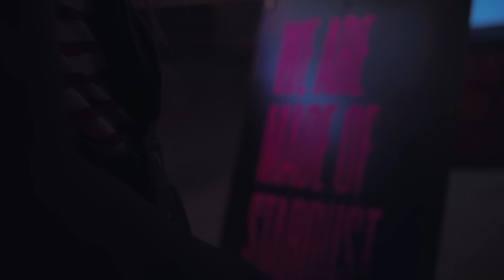Kent Monkman: Being Legendary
Curated by Cree artist Kent Monkman, Being Legendary presents an installation of new original paintings by the artist alongside cultural belongings in collections at ROM.

Interpreted by Monkman’s shape-shifting, time-travelling, gender-fluid alter ego, the legendary being Miss Chief Eagle Testickle, the exhibition depicts how deeply Indigenous knowledge is embedded in the lands of Turtle Island. Cree and other Indigenous peoples have carried this knowledge in stories, songs, and artworks since time immemorial.

Through the power of storytelling, Miss Chief Eagle Testickle reframes the forced interruptions of the colonial project on Turtle Island and honours leaders in the community who shine a light forward for future generations.

Being Legendary is inspired by cultural belongings in the Museum’s permanent collections. The artist acknowledges the support of ROM in realizing the exhibition.

Kent Monkman: Being Legendary is presented at the Royal Ontario Museum from October 8 2022 to March 19, 2023.